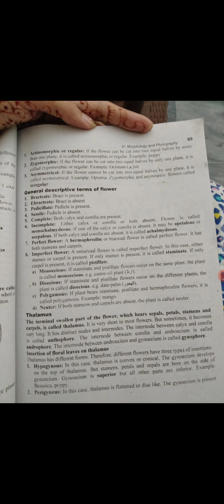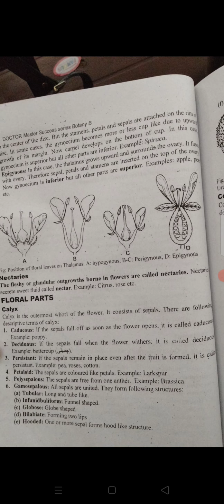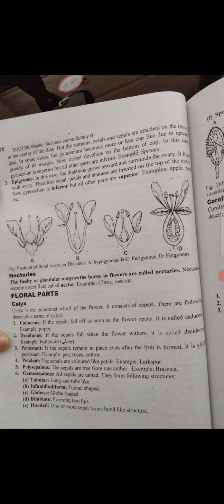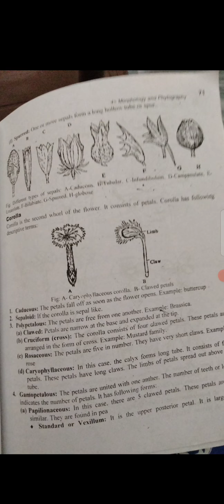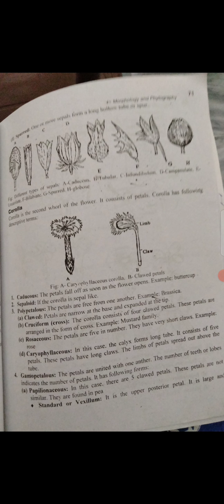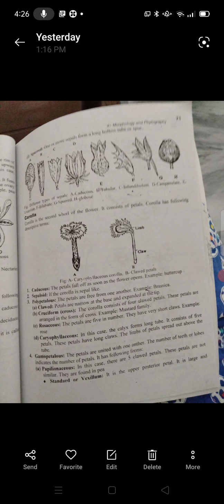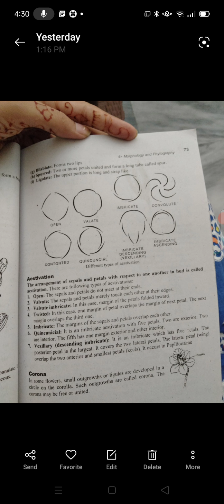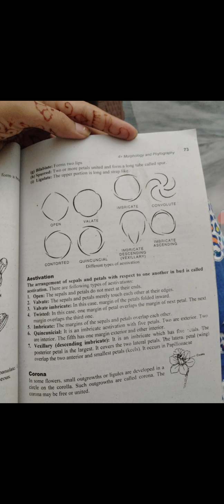Thalamus|Hypogynous..|gamopetalous|Imbricate aestivation|Flowers morphology terms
Thalamus|Hypogynous..|gamopetalous|Imbricate|Flowers morphology terms